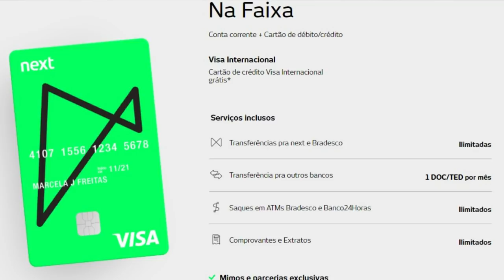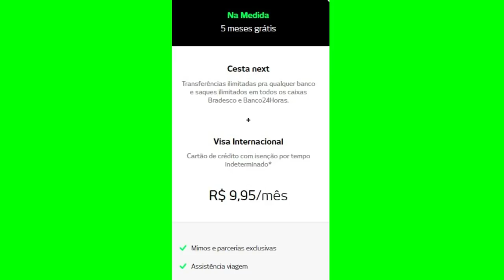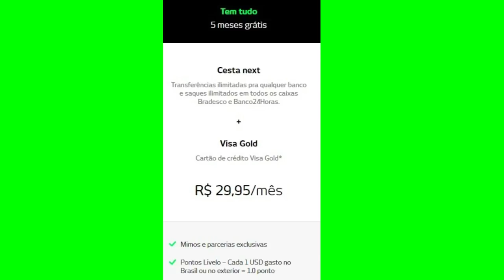💳NEXT DO BRADESCO, AGORA SEM ANUIDADE E SEM TARIFAS.